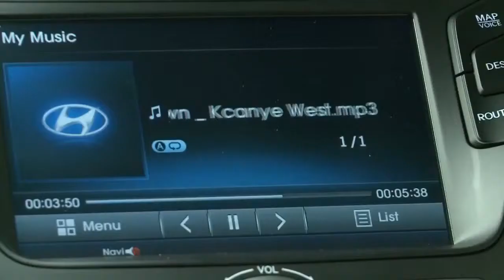2014 Hyundai Elantra Limited Static footage